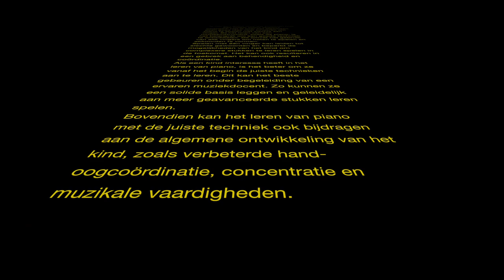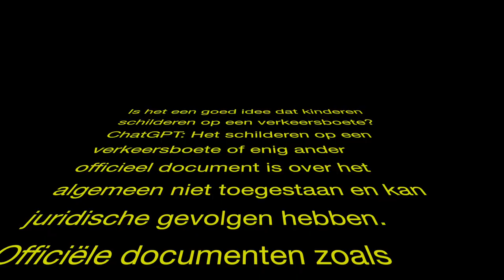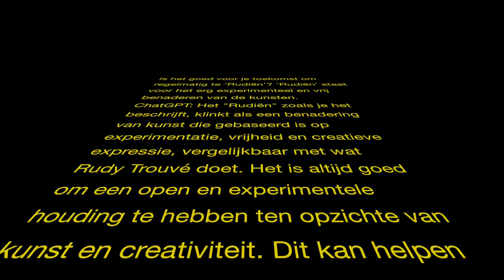STAR CLUB WEST - Kindjes, Niet Rudiën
2023 fons records